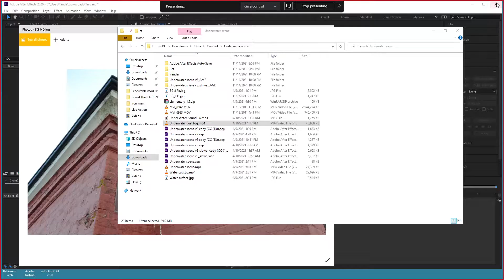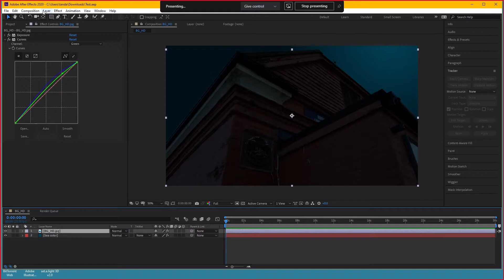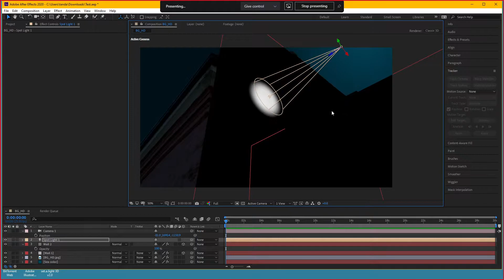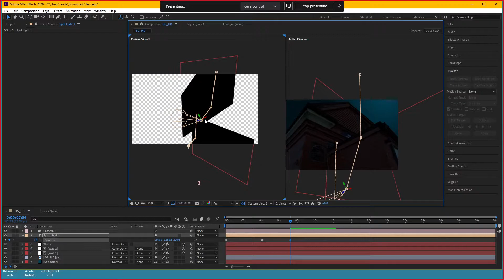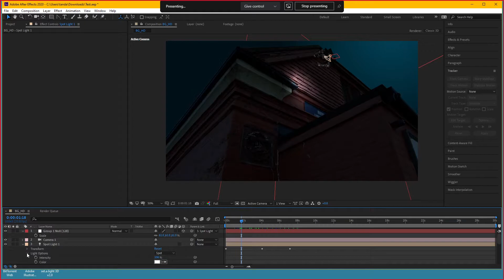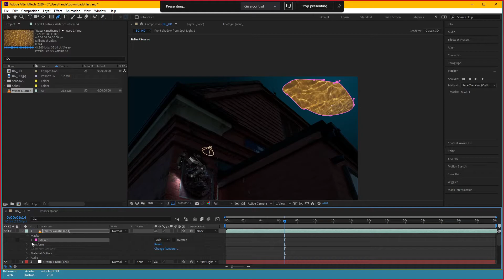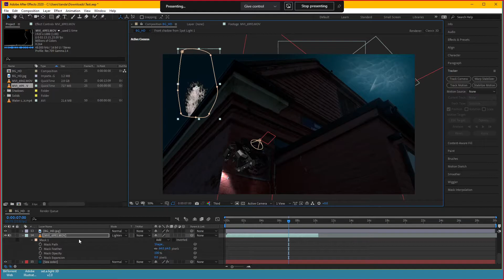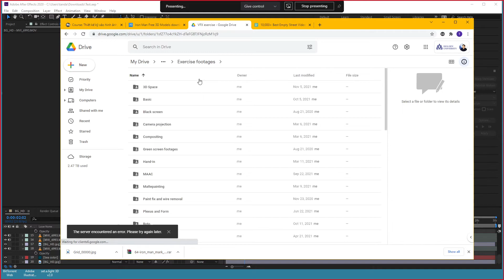Hướng dẫn thực hiện cảnh dưới đáy biển với Element3D và After Effects - Underwater scene tutorial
Hướng dẫn chuyển đổi cảnh quay bình thường thành cảnh quay dưới đáy biển (Underwater scene), kết hợp với chèn vật thể 3D vào trong cảnh quay bằng plugin VideoCopilot Element3D, animate vật thể và sử dụng đèn để đánh sáng tương tác với cảnh quay. Cách sử dụng các water stock footage để làm cho cảnh quay thực tế hơn, chẳng hạn như dùng Trapcode Shine để tạo ánh sáng volumetric.

Danh sách Softwares, Plugins, Extensions và Scripts sử dụng trong tutorial:
- Element3D
- Trapcode Shine